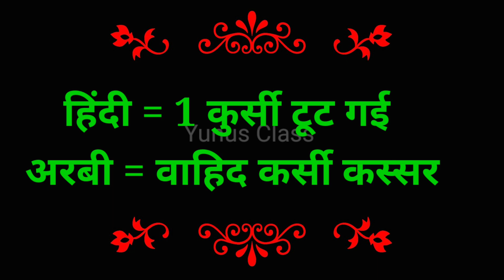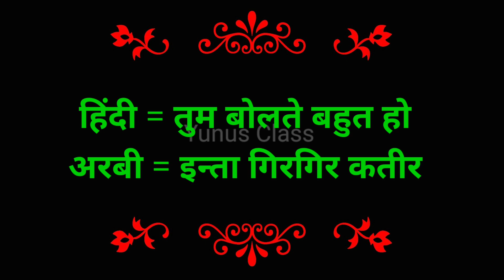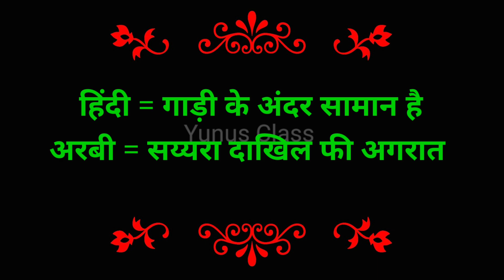arbi kaise sikhe hindi me✅arbi bolna sikhe👉arabi bhasha💯अरबी भाषा👍 Yunus class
हेलो दोस्तों मैं कुवैत में रहता हूं कुवैत से अरबी भाषा सिखाता हूं
मैं इस वीडियो में मैंने बताया है कुवैत की अरबी भाषा

arabic language
learn arabic
arabic language learning in hindi
how to learn arabic language in kuwait
hindi to arabi language learning
how to learn arabic reading
arabi bhasha kaise sikhe
arabi bhasha
saudi arabia bhasha
arbi bhasha ke shabd
arabi ke छोटे-छोटे shabd
arbi bhasha
saudi dubai qatar arabi bhasha
arabi bhasha ke chhote chhote shabd
arbi ke shabd
arbi bhasha ke chote chote arbi shabd
arabi ke 75 shabd sikhen
arabi ke chhote chhote shabd
arabi bhasha |
learn arabic
arabi bolna sikhen
arbi bhasha ke naye word
arabi bhasha
arbi bhasha
arbi sikhe
arbi sikhen
arbi bhasha sikhne ka tarika
arbi bhasha kaise sikhi jaati hai
arbi bhasha sikhe
arbi bhasha sikhen
अरबी भाषा में सवाल जवाब करना सीखें
अरबी में सवाल जवाब
अरबी भाषा में
अरबी भाषा बोलना कैसे सीखे
अरबी भाषा हिंदी में
बंगाली भाषा में अरबी भाषा बोलना सिखे
अरबी भाषा हिन्दी में सिखाए
अरबी भाषा कैसे सीखी जाती है
अरबी भाषा को हिन्दी भाषा में बोलना सिखे
अरबी भाषा
सवाल जवाब
अरबी भाषा बोलना सीखें
सवाल और जवाब करना सिखे
अरबी सवाल
अरबी भाषा सीखने का तरीका
नेपाल भाषा टु अरबी
अरबी सवाल आप
हिन्दी टू अरबी भाषा
अरबी भाषा
अरब
अरबी
कुवैत की अरबी भाषा
अरबी भाषा की वीडियो
अरबी भाषा कैसे बोली जाती है
मुझे अरबी भाषा सीखनी है कैसे सीखें
अरबी वीडियो
अरबी भाष
कुवैत की अरबी भाषा कैसे सीखे
अरबी भाषा हिंदी में कैसे सीखे
अरबी लैंग्वेज कैसे सीखे
अरबी भाषा कैसे सीखे
अरबी लैंग्वेज
 भाषा सीखने का तरीका
अरबी भाषा कैसे बोलते हैं
अरबी भाषा
अरबी भाषा सीखने के लिए
अरबी वीडियो
अरेबिक लैंग्वेज कैसे सीखें?
अरबी
अरबी गिनती
गिनती अरबी
अरबिक
20 दिनों में अरबी सीखो
अरबी संख्या 1 से 1000 तक
अरबी भाषा
अरबी भाषा
अरबी कैसे सीखे
अरबी
अरबी वीडियो
अरबी भाष
अरबी बोलना कैसे सीखे
arabi bhasha
arbi bhasha
arabi bhasha kaise bole
arabi bolna sikhen
naye logon ke liye arabi
kuwait arabi bhasha
saudi arabia bhasha
arabi bhasha
arbi bhasha
arabi bhasha
arbi
arabic
Yunus class